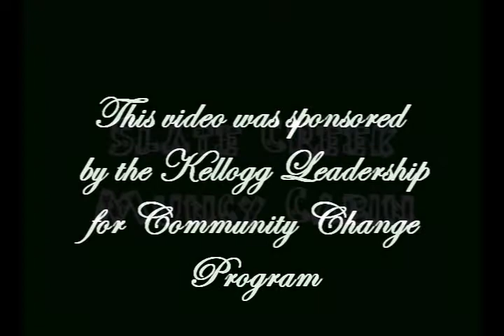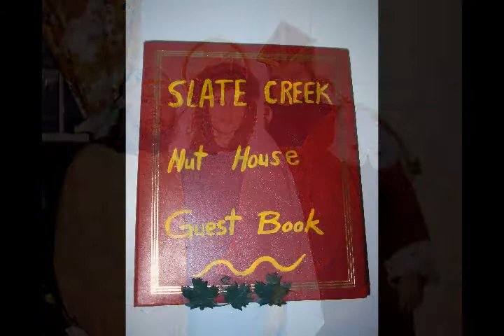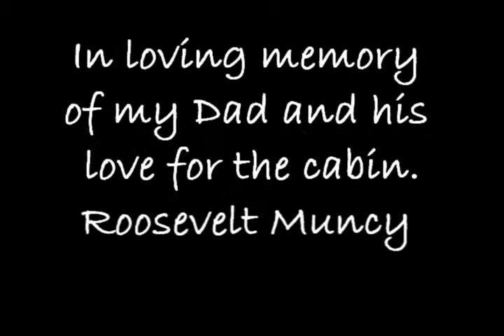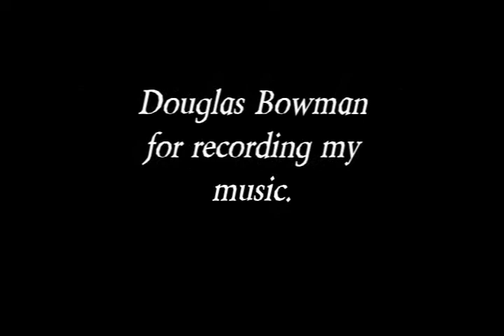Muncy Cabin.wmv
Just wanted to share this with my friends and family. Keep in mind that I am a terible narrator, and my music is not that good, I played it this way to make it sound more like old mountain music. This is just a few fun events we have. I want to dedicate this to my Dad and Mom who have done gone on to heaven. Hope you al enjoy watching.